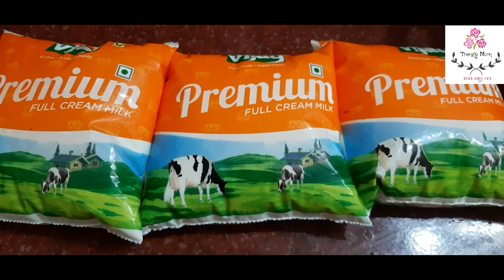வீட்டில் மலாய் குல்ஃபி செய்வது எப்படி | EASY MALAI KULFI AT HOME | creamy malai kulfi | hamidaarshat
Hy trendies welcome back to my channel...back with super duper dish...malai KULFI. it is one of my favourites recipe ...if you like the recipe ...please support me...please like share and subscriber to my channel trendy mom

INGREDIENTS

♡ FULL CREAM MILK
♡ ½CUP SUGAR
♡ NUTS - PISTACHIOS NEARLY 20
                  ALMOND 15
                  CASHEWS  3-4
♡SAFFRON

Hamida Arshath

Xoxo

Watch my custard recipe

Watch my chaat series

All the information provided on this channel is for education purposes only..this video should not be considered as professional advice.. All the video is done by myself. But please note that I m not a licensed professional or medical professional so make sure that if there is any need,consult with your professional..all  the product is purchased by me.. It is not a sponsored video.. All the content published on this channel is my Own creative copyright disclaimer under section 107 of the copyright act 1976.,this is made for fair use only..,